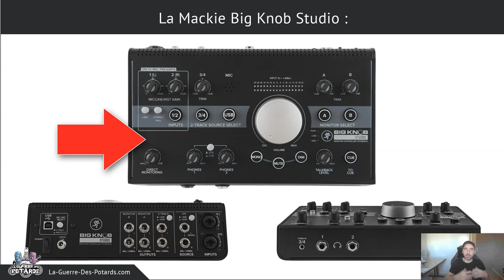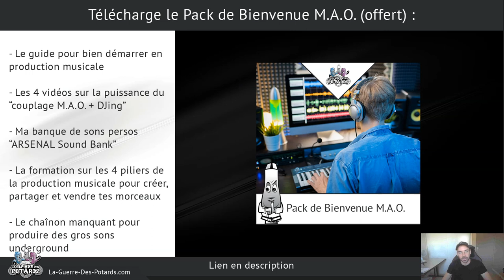AS-TU BESOIN D'UNE CARTE SON POUR LA PRODUCTION MUSICALE (MAO) ?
↓ ↓ ↓ ↓ PLUS D'INFOS CI-DESSOUS : ↓ ↓ ↓ ↓

Si tu débutes en production musicale, tu te demandes sans doute si tu as vraiment besoin d'une carte son...

On va voir dans cette vidéo une fausse croyance que beaucoup de gens ont, et qui les bloque pour se lancer dans la création de leurs premiers morceaux.

On parle aussi des fonctionnalités avancées des cartes son, utiles en fonction des différents usages qu'on peut avoir.

Enfin, tu vas découvrir un moyen efficace de faire tes premiers pas en composition de morceaux sur ordinateur (MAO) en apprenant la production musicale étape par étape...

Yann